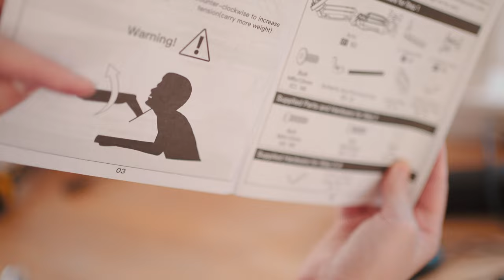White Sands on 35mm film 📷 planting, painting and rearranging my room | VLOG EP 2.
I haven’t made content in over 2 years.. A lot has happened with regards to my mental health and I’m finally in a place where I feel like myself and in love with creating again.

| Home Stuff mentioned |
Dual monitor stand desk clamp
Dryer vent

| Developing Supplies |

| Favorite Film Stocks |